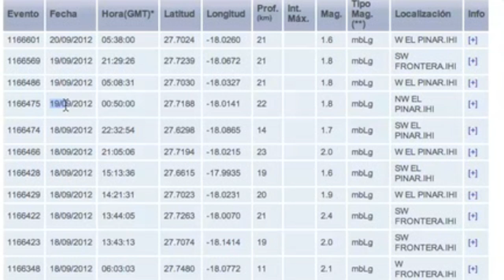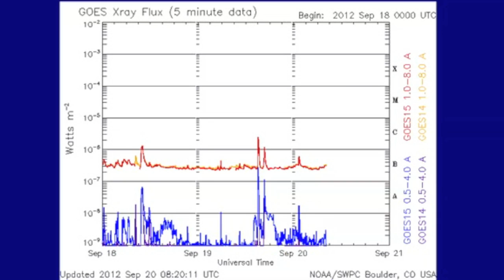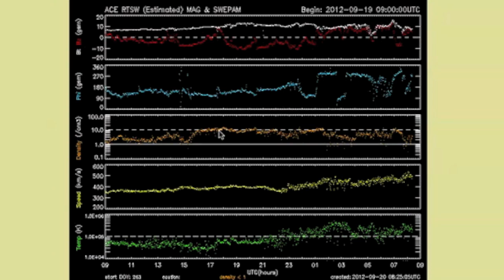3MIN News Sept 20, 2012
China: Xinhua, China.org, Chinadaily
Russia: Ria Novosti
Israel: Jerusalem Post, Israel National News, Haaretz
M/E: ArabNews, AlJazeera